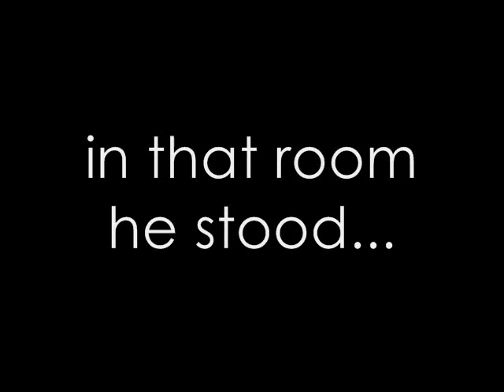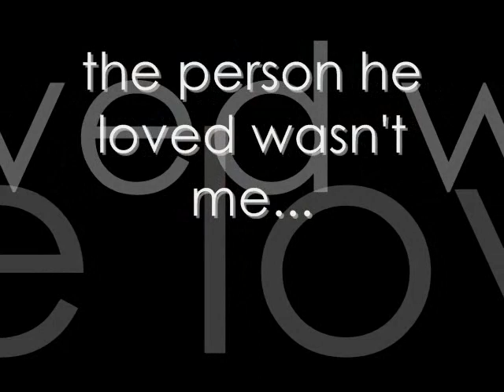[Fanfic Trailer] Another Piano Story - Hebe & Arron (BeBu!!!)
I got soo sooo bored yesterday that i just decided to make another trailer for my other story...
this one is called "Another Piano Story"

STARRING::
Arron Yan
Hebe Tian
Mike He

 Horror stories always have the weirdest endings; romantic movies always have the best love scenes.  But what plot does a piano story have?  What is it that pops up at the ending?  What I want to know is: what is the story that caused this whole thing to happen.  I want to know is what happened before my part of the story began.  I want to know the beginning.

I made the song shorter (the real version is 4 min long... and i couldn't put enough pictures into that long of a trailer...)